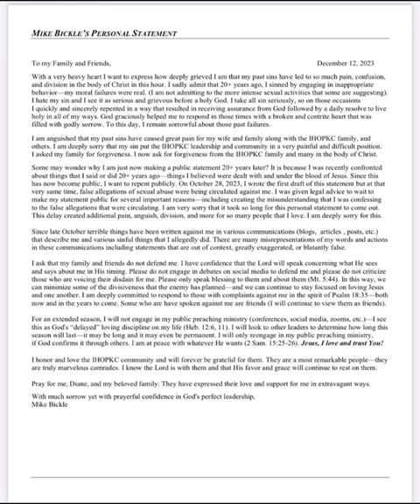Trauma Therapist Breaks Down Mike Bickle’s “Apology”/“Confession”—Part 4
Part 4 of breaking down Mike Bickle’s personal statement, identifying narcissistic and/or spiritual abuse tactics with Mike’s own words as Exhibit A.

Content warning: SA‼️ Please listen with care.

Please note that this is just an opinion and case conceptualization about something near and dear to my heart; not a formal diagnostic or therapeutic resource.

I am in the process of compiling resources for help navigating various topics I am covering. please also note that there is no one-size-fits-all resource, and no two healing journeys are the same.

I strive to make this channel a ‘safe space’ for both believers and nonbelievers. Although I know that these are “hot button” issues, please be respectful in the comments.

For more up-to-date information regarding the scandal, updates, and a thorough backstory, please check out  @WakeUpandWinPodcast @BrotherJohnElving & Heaven Bent Podcast